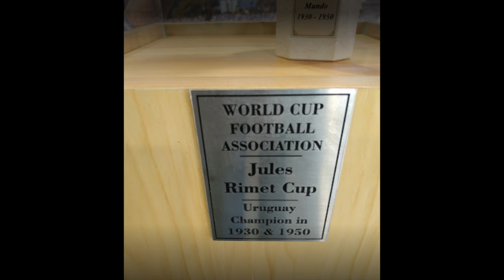URUGUAY PAVILION 🇺🇾 EXPO 2020 DUBAI | JUBILEE PARK